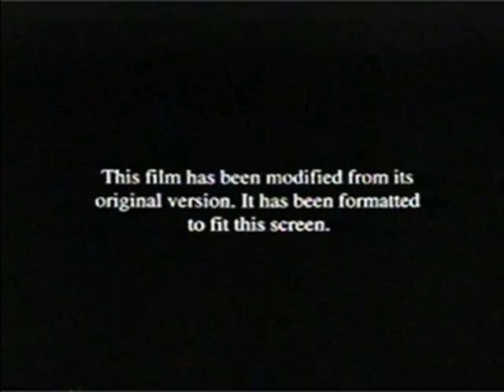Greeny Phatom The Movie 2 on MTV 2018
Title says it all, and its also fake.